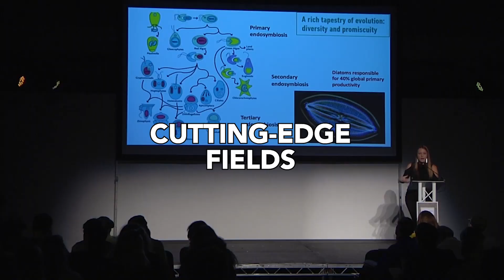Build Your Regenerative Future in 2024!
BUILDING OUR REGENERATIVE FUTURE!  A NEW ONLINE COURSE FOR 2024!

Hosted by activist author and futurist Daniel Pinchbeck, and The Liminal Institute, Volume 2 of Building Our Regenerative Future is a 6-week live, online course guiding you to become an empowered agent of change.

With a brand new slate of exciting and inspirational speakers and special guests, we’ll dive into the most pressing issues of our time, from climate change to exponential technologies. But instead of problems, we’ll focus on solutions.

What tangible steps can you take to contribute to a thriving, just, and sustainable society?

You'll leave energized by the realization that, together, we can transform the trajectory of humanity's path. The course provides:

-Inspiring lectures on regenerative models spanning sectors like food, business, community, and more.

-Real-world examples of change-makers creating systemic impact.

-Explorations of exponential technologies like Artificial Intelligence and cryptocurrencies (DAOs) in service of the new ecological paradigm.

-Tools to initiate action in your own life and local community.

-Connection with a motivated peer community, facilitating collaboration.

Join us as a study group, and we will support your learning with additional resources and discussion guidance

You’ll learn from experienced faculty at the leading edge of these fields. But the course isn’t just about consuming information – it’s about catalyzing action. You’ll leave with a customized blueprint for making an impact in the areas you feel most passionate about.

Together, we’ll envision the world we know is possible. A world of thriving, resilient communities living in harmony with nature. A world where every person has the chance to actualize their potential, diversity is celebrated, and all of life is sacred.

The present moment is pregnant with this potential. Join us as we midwife a new reality.

Be part of the change. Register today!